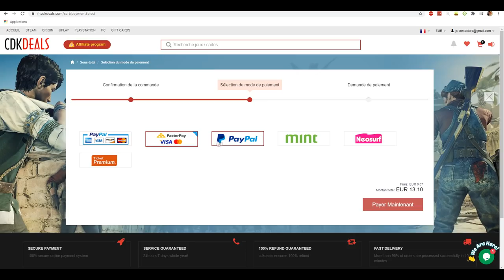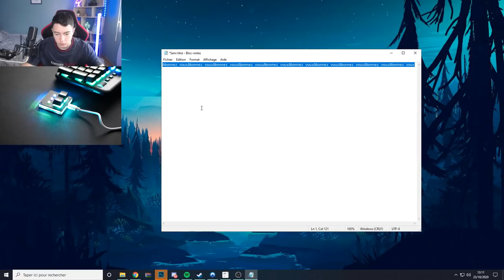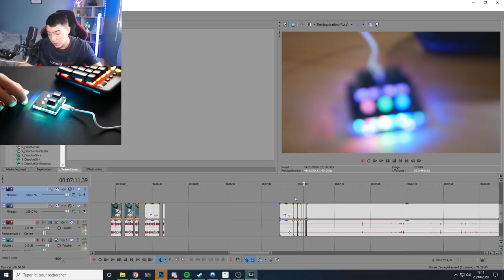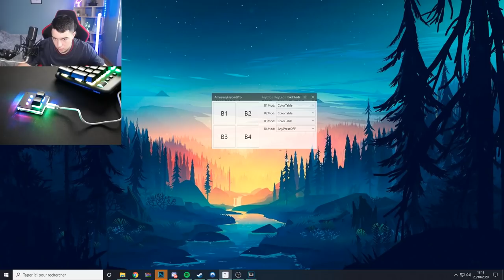LE PLUS PETIT CLAVIER DU MONDE !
Hey, aujourd'hui on va découvrir le plus petit clavier du monde ! On va ouvrir et tester ce colis qui vient d'Amazon. Bonne vidéo !

Le mini clavier